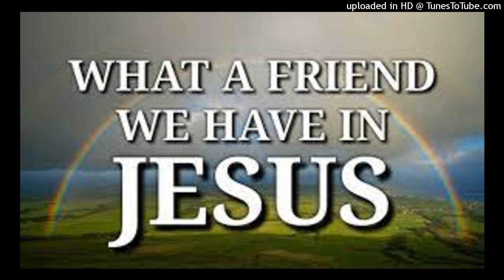What A Friend We Have In Jesus